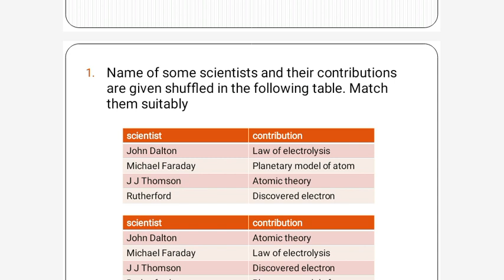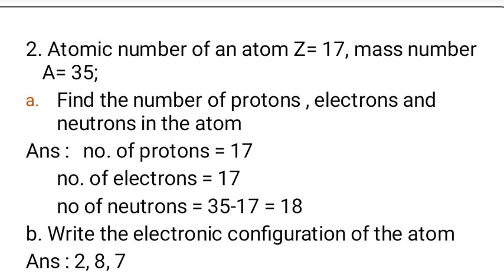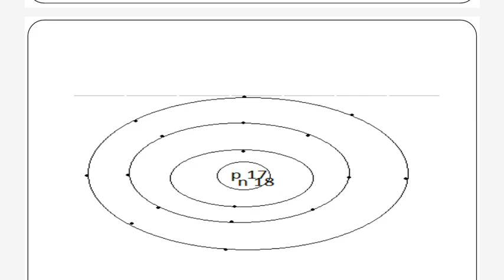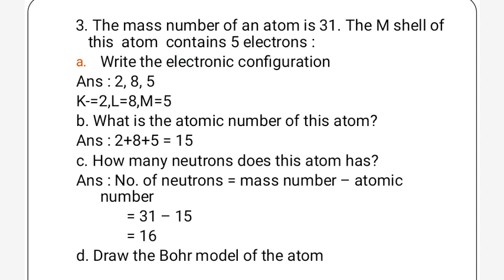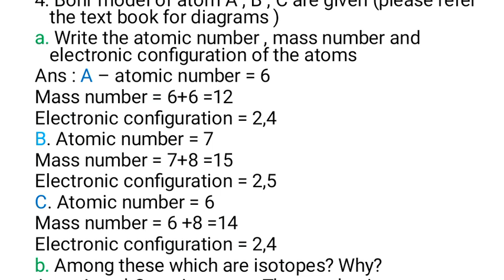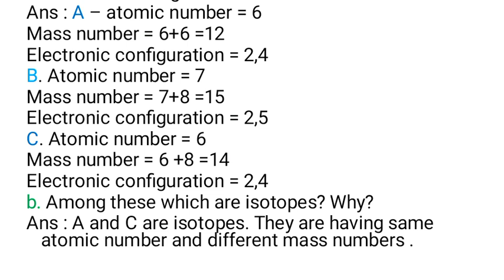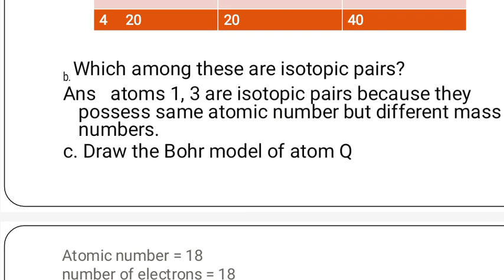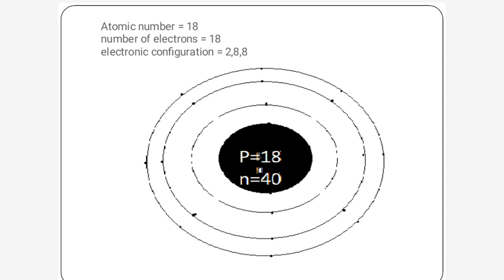Structure of atom/ Text book Questions and Answers/ Class 9/ Chemistry / SCERT Kerala syllabus /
Here we discuss the text book questions and answers of Chemistry chapter 1 Kerala syllabus.